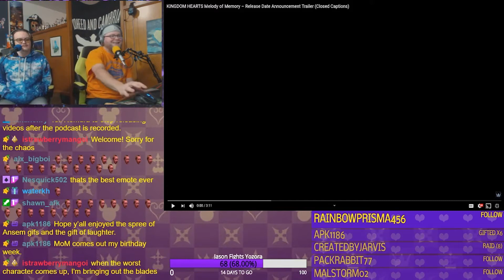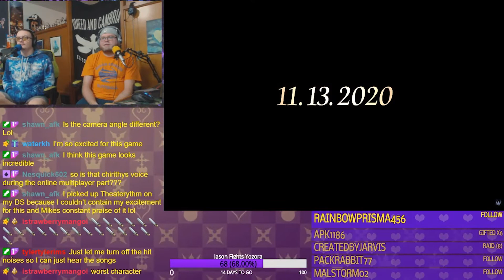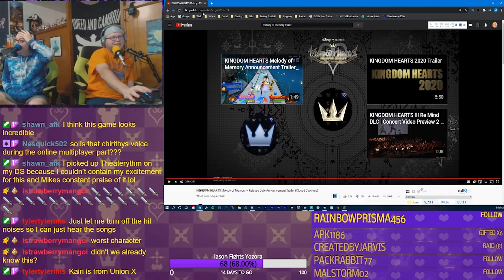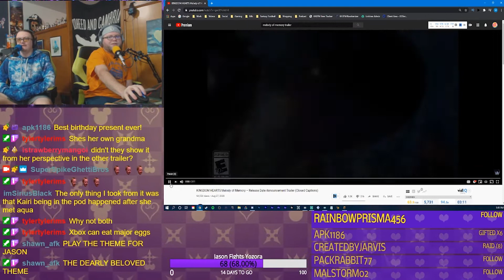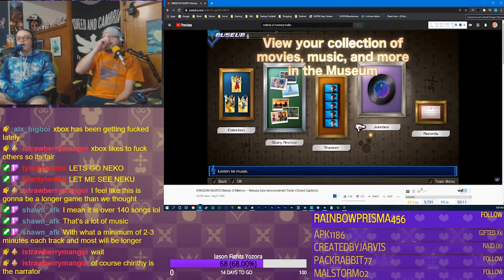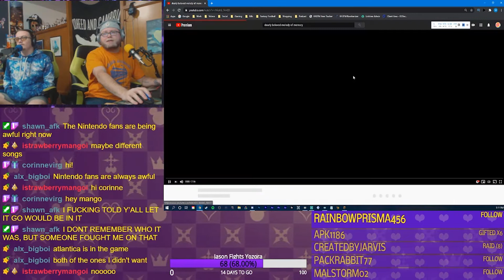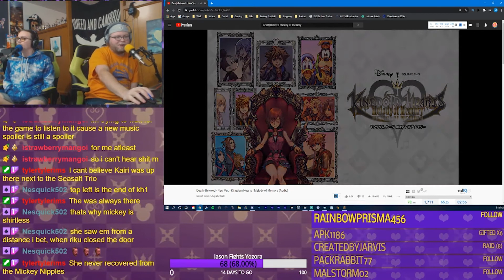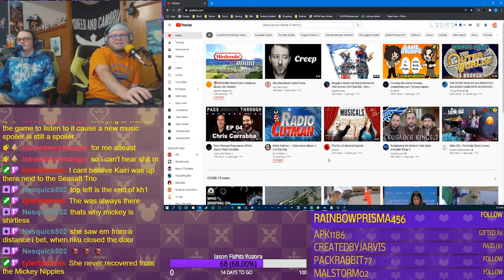Melody Of Memory Trailer Reaction! | Dearly Beloved Jazz Edition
Join Us On Twitch: Twitch.tv/superspikeghettibros

Description from Wikipedia.org